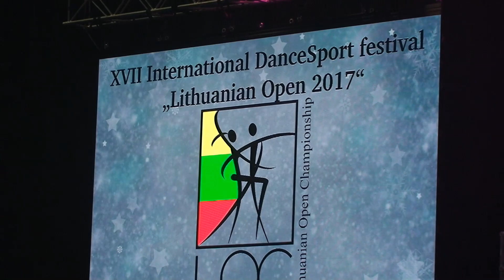2017 Lithuanian open WDSF Junior 2 LA open semifinal Justas & Aine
Justas Gedgaudas & Aine Rutkauskaite 12 place